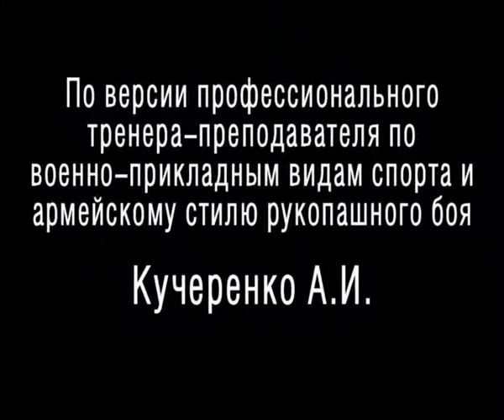БСОщепкова по версии трен.Кучеренко226.avi